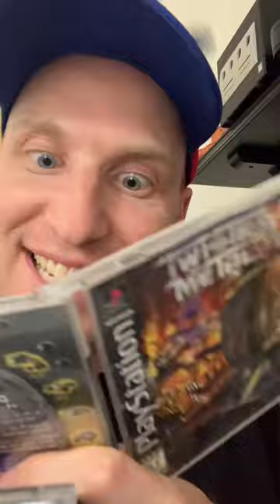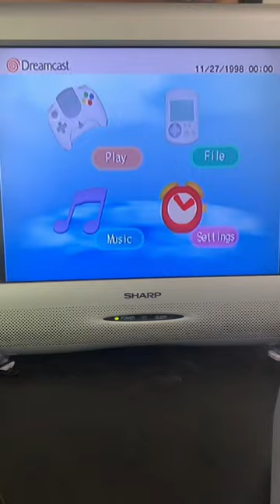Timmy Compilation (My Evil Little Brother!)